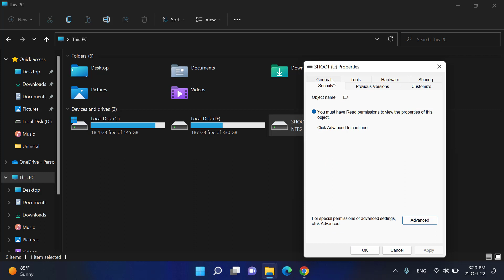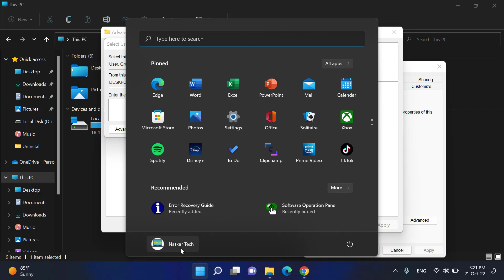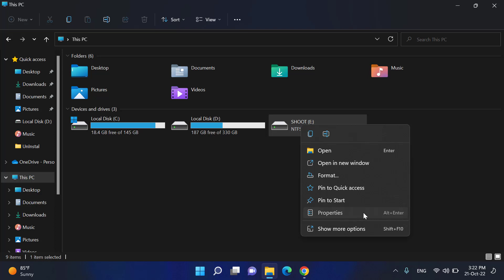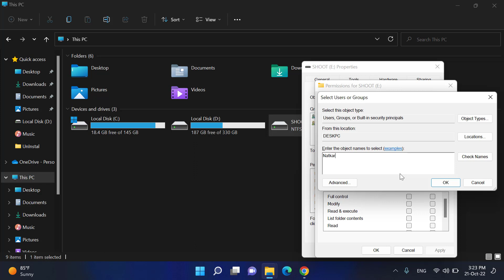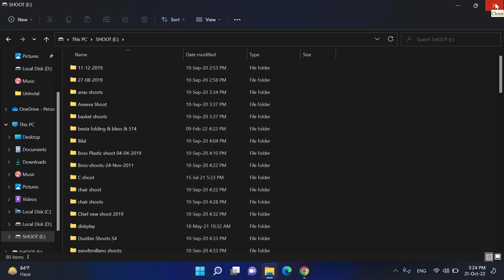Fix Location is not available | Drive is not accessible | Access is denied error in windows 11/10/8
Today I get this error when I connect my transcend external drive of 2 TB storage.

Location is not available.

E:\is not accessible.

Access is denied.

This error might be occur in usb drive/external drive or network drive so this solution will apply on all types of drives and all manufacturing brands.
sometimes you will see this error when you access your files or folder in windows computer. so the solution as same.

external hard drive not working
usb is not working
usb is not showing data
drive is not showing data
drive is not opening
drive is not open in windows 11
drive is not open in windows 10
drive is not open show error